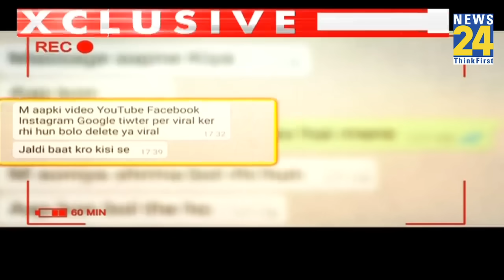आपके Mobile पर आता है अनजान कॉल ? ब्लैकमेलर कॉलर तक कैसे पहुंचा News 24? साइबर अपराधियों पर रेड LIVE